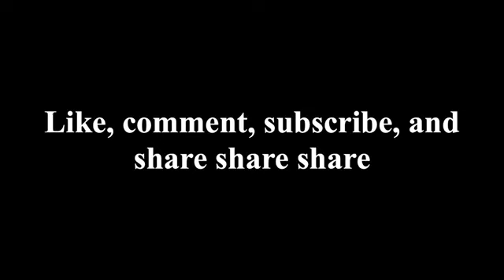THE TOE OF SATAN CHALLENGE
I DONT KNOW WHY WE DID THIS, THIS WAS RIDICULOUSLY HOT FOR NO REASON, NEVER AGAIN LOL!

OAN we failed to challenge a couple others, you've been challenged
Marquita83
Keto gurl
candra giles
Wright Ways
Marcos Eats
Sunny Tee
Amazing Eats
Vernes Junk Closet
Carter Eats
Vickies World
Suga love
Hooked on Tee
RamzClan4life
Mz. Louisiana Housewife
Chef ala Curtis
The C Circle
The creative creole
Swag Life TV

Tyi: Tyicha Turner
Pooh: Dwann Turner

Tyi: Blu3sonshyn3
Pooh: DwannTurner
thaturner_sistahs